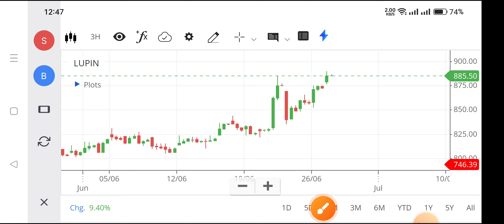lupin share news,lupin share latest news,lupin share price,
lupin share result today,
lupin share latest news tamil